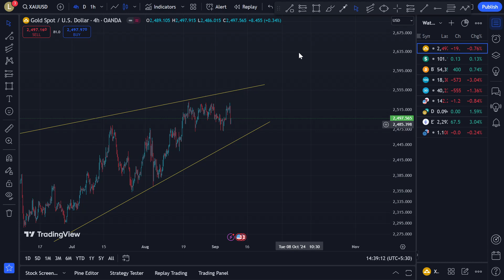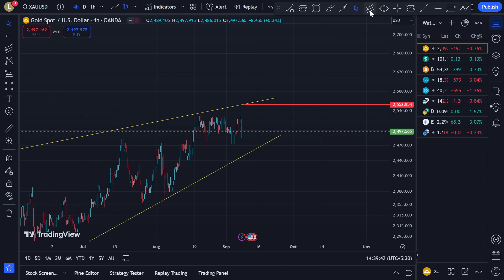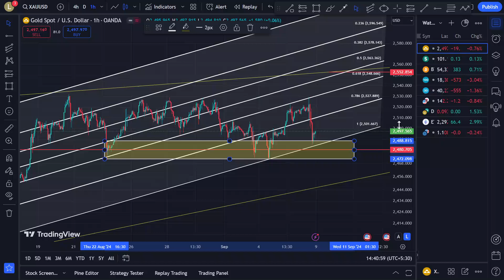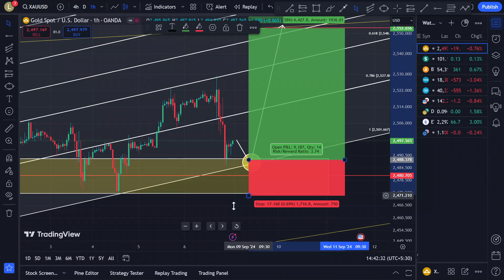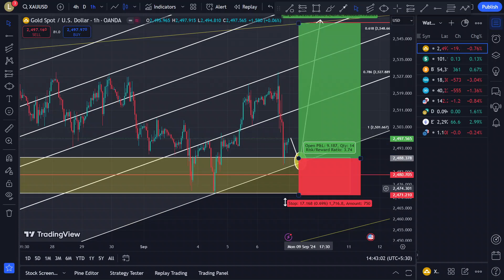TRADE 11 | XAUUSD BUY 2455 | 11/100 TRADE CHALLENGE | TECHNICAL ANALYSIS | 7 SEPTEMBER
BUY ENTRY: 2486
STOP LOSS: 2476
TAKE PROFIT: 2580

The purpose of Stock & Forex Market for Beginners channel is to spread awareness about financial planning, market, investing, mutual funds, SIPS and various topics to increase financial education for English/Hindi speaking audience.

In our channel we will share knowledge about:

1. Financial Planning
2. Basics of Stock Market
3. Fundamental Analysis
4. Technical Analysis
5. Investment Strategies
6. General Market News
7. Books Recommendations and much more.

1. How to analyze BTUCSD
2. BTUCSD technical analysis tutorial
3. Best indicators for BTUCSD
4. BTUCSD trading strategies
5. BTUCSD chart analysis
6. BTUCSD price prediction
7. How to trade BTUCSD
8. BTUCSD market analysis
9. BTUCSD trading tips
10. BTUCSD technical indicators
11. BTUCSD price forecast
12. BTUCSD investment strategies
13. BTUCSD trading signals
14. BTUCSD trend analysis
15. BTUCSD candlestick patterns
16. BTUCSD support and resistance
17. BTUCSD trading patterns
18. BTUCSD day trading
19. BTUCSD swing trading
20. BTUCSD chart patterns
21. BTUCSD technical analysis tools
22. BTUCSD financial analysis
23. BTUCSD market trends
24. BTUCSD trading guide
25. BTUCSD price analysis
26. BTUCSD trading education
27. BTUCSD investment tips
28. BTUCSD charting techniques
29. BTUCSD price action
30. BTUCSD crypto analysis